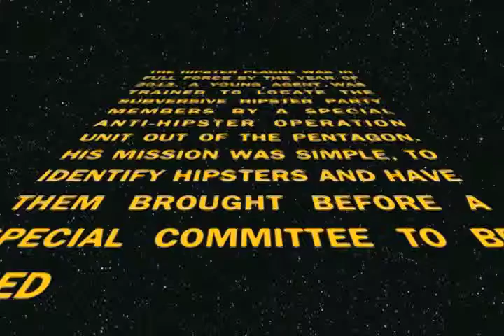The Hipster Scare (A Jesus & The Robot Production)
A young agent is trained by the cia to locate and report hipsters to the proper authorities. He identifies the differences between hipsters and wankers and shows us how the process of interrogations work.